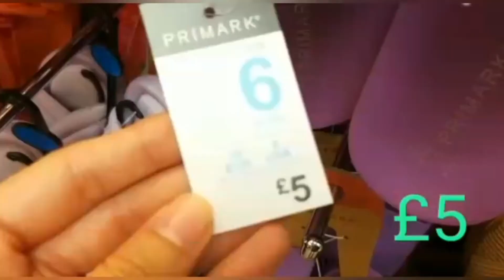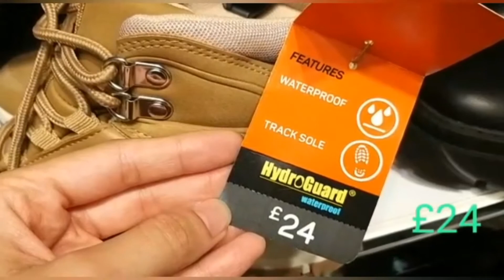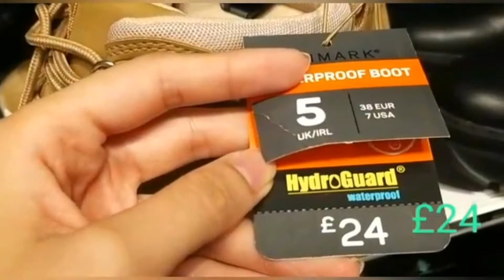𝑷𝑹𝑰𝑴𝑨𝑹𝑲 𝑵𝑬𝑾 𝑾𝑶𝑴𝑬𝑵 𝑺𝑯𝑶𝑬𝑺 𝑾𝑬𝑬𝑲𝑳𝒀 𝑼𝑷𝑫𝑨𝑻𝑬//𝑱𝑼𝑳𝒀 2022❗❗❗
Love,
Ana💕